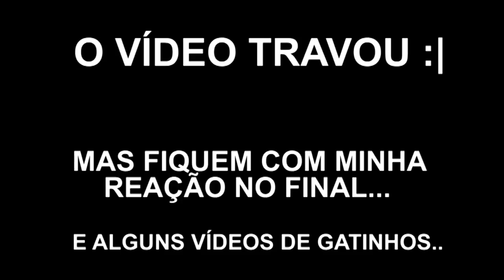FAZENDO 100% NOS TREINOS DA PSYONIX NO ROCKET LEAGUE!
Fala gurizada, Vagabbss aqui com mais um vídeo pra voces, e dessa vez eu faço 100% nos treinos da Psyonix! Espero que gostem :)

TREINOS DA PSYONIX:
Cherry Picker: D1F1-6096-8D71-F963
Advanced Goaltending: 6000-A632-72BD-5DE9